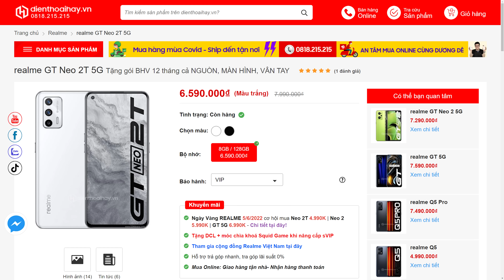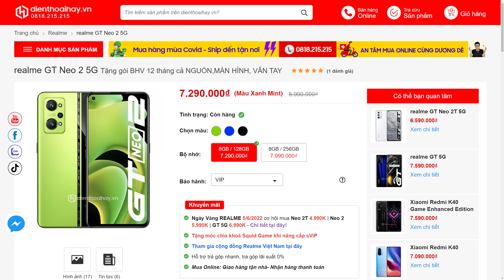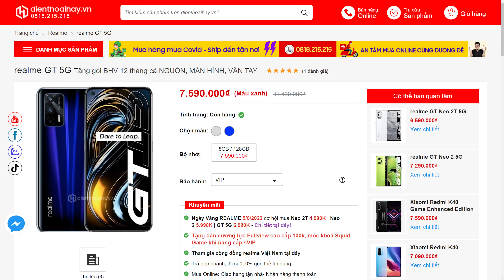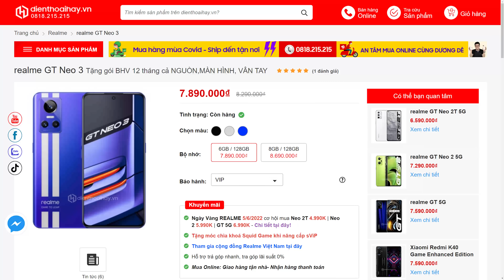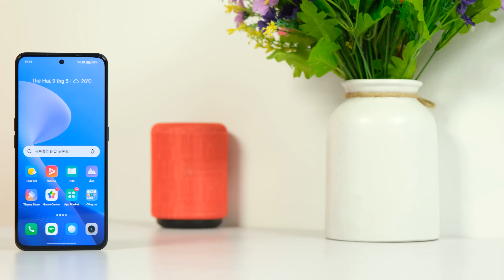Top điện thoại tầm trung 6 đến 8 triệu không mua thì phí quá!